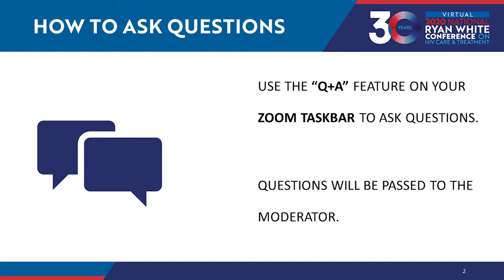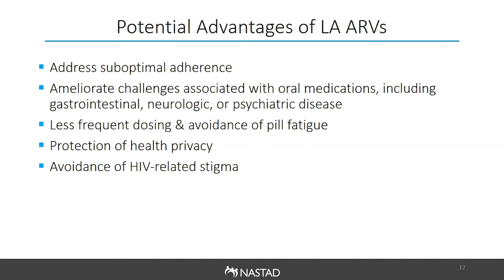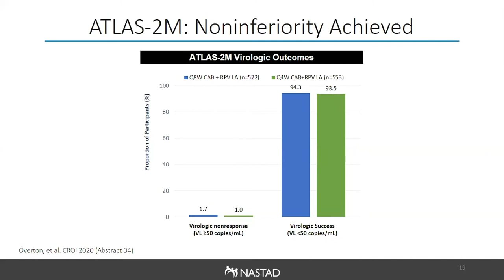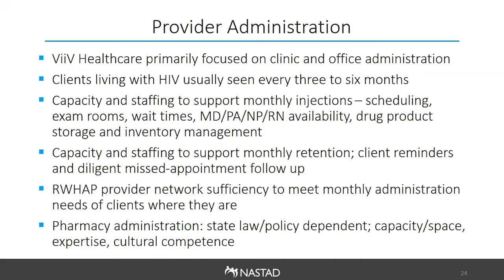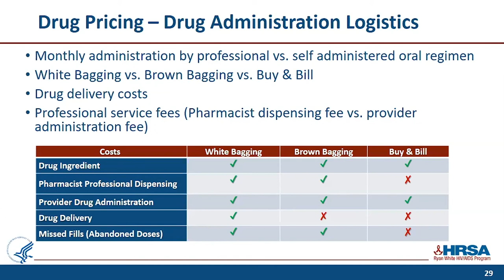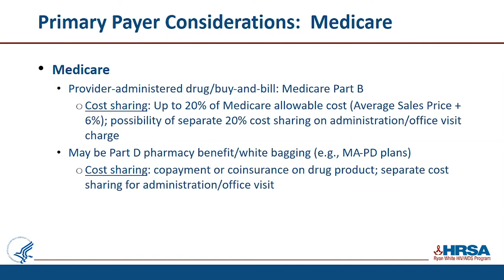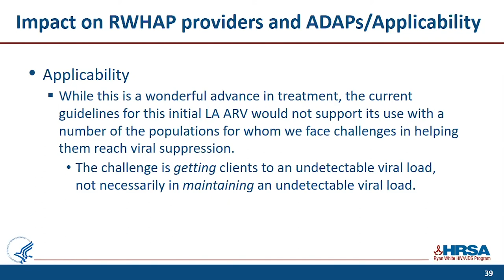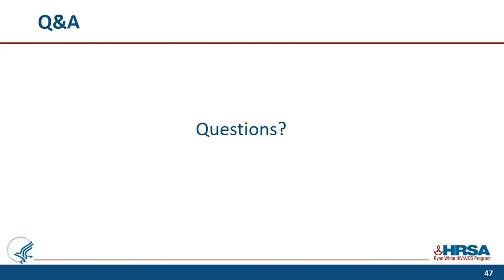Long-Acting ART HIV Treatment Regimens: Key Behavioral Considerations for Stakeholders (15833)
Key findings and behavioral considerations for long-acting antiretroviral treatment (ART) HIV regimens, including a brief overview of the ATLAS and FLAIR studies, discussion of the medications, and an outline of the potential impact of the regimens on care delivery models, providers, patients, and payers if they are approved. Presentation from the 2020 Ryan White National Conference on HIV Care and Treatment (Virtual).

Track name:  Innovative System-level Models for HIV Service Delivery